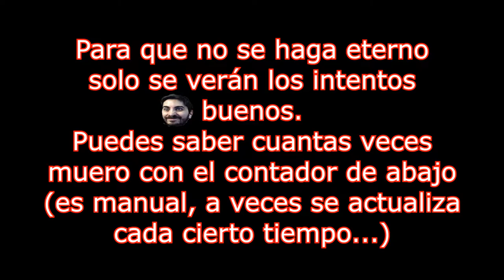🔥💀Visitando al Jefe💀Misión 8: Complejo De Investigación Avanzada🔥DOOM 2016🔥Con Restricciones🔥🔴EP.17🔴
🔥💀Visitando al Jefe🔥💀Misión 8: Complejo De Investigación Avanzada🔥DOOM 2016🔥Con Restricciones (Sin Runas ni Mejorar Armas)🔥🔴EP.17🔴